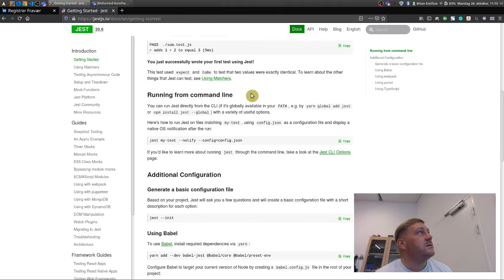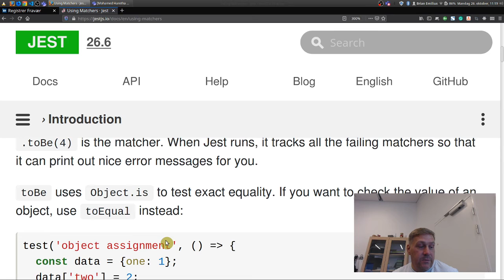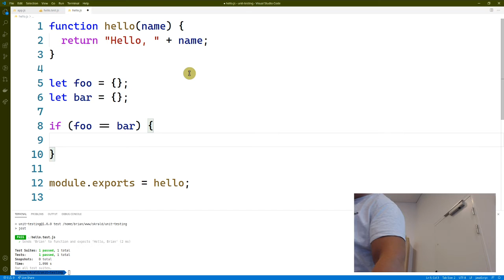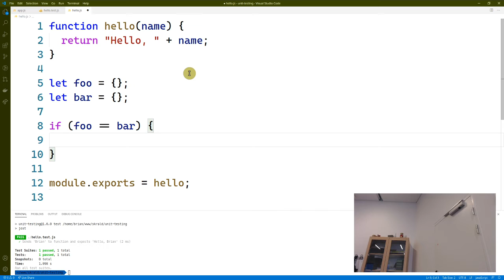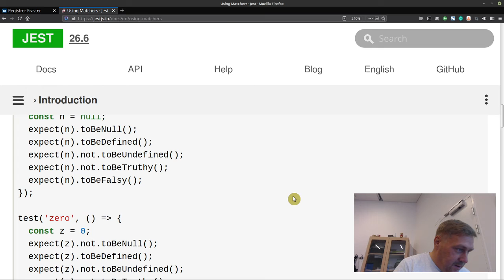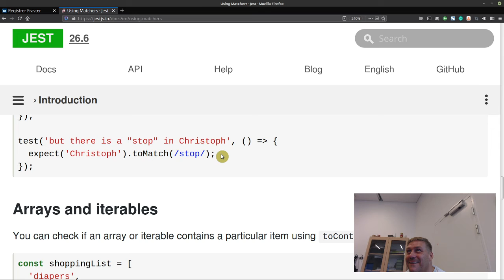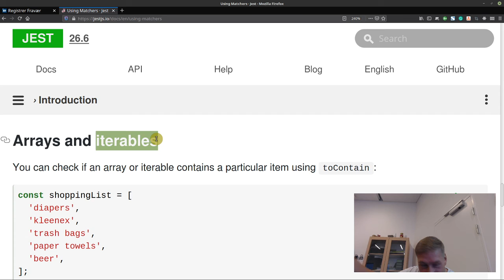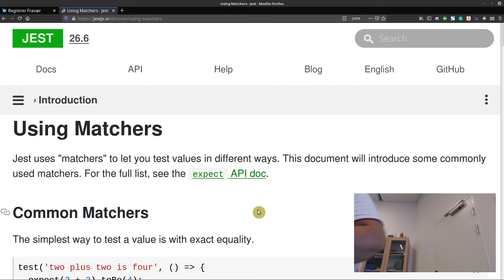Unit testing 2